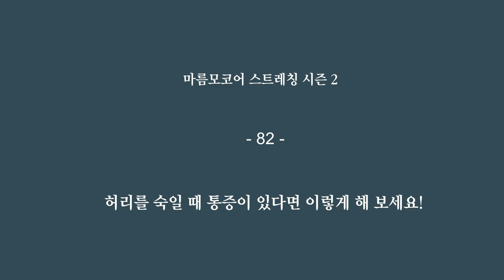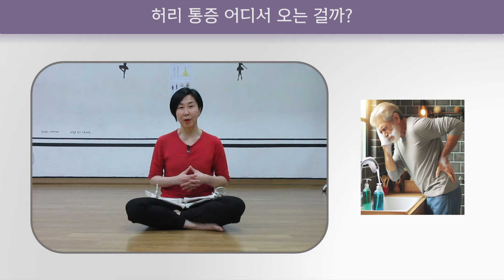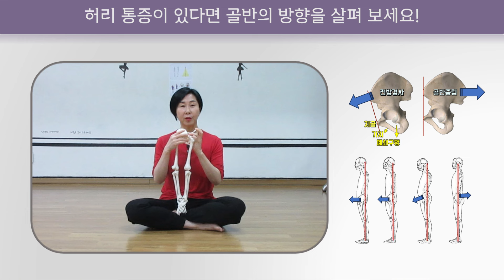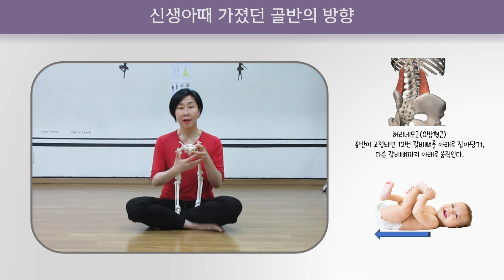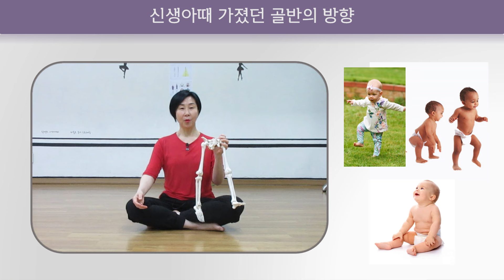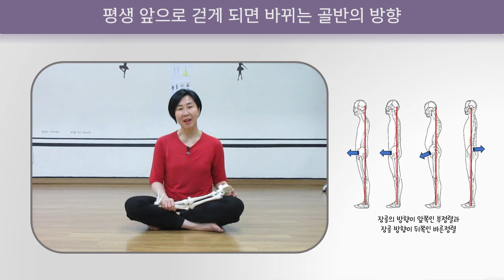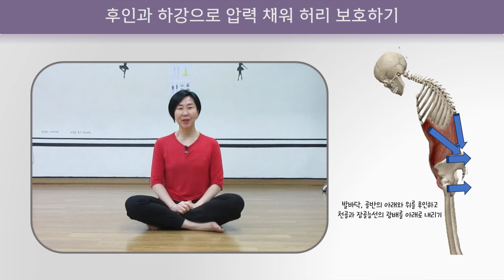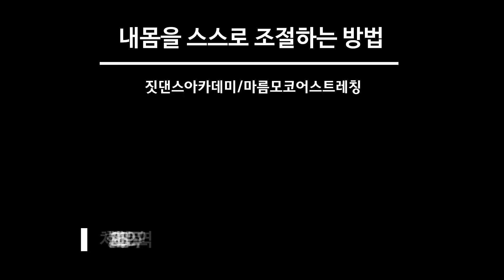[ 마름모코어 시즌 2-82 ] 세수나 머리 감을 때 허리 통증 ! /Watch this if your back hurts when washing your face or hair!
허리가 아픈데 이유도 알 수 없고 어떻게 해야 개선되는지 알지 못할 때 참 답답합니다. 허리 통증의 이유와 개선 방향을 알아보고 간단히 운동하는 방법도 영상에 담았습니다. 잘 적용해 보셔서 통증 없이 생활하시길 바랍니다!